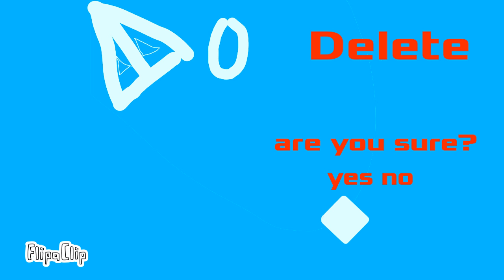anti piracy part 2 preview